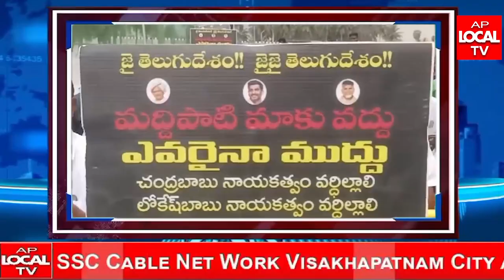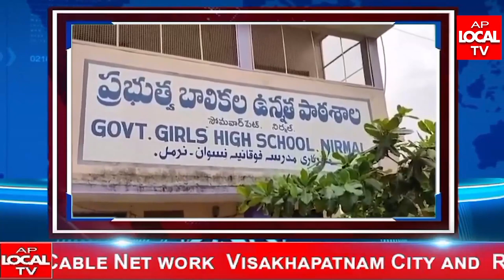AP LOCAL TV NEWS BULLETIN 21-03-2024